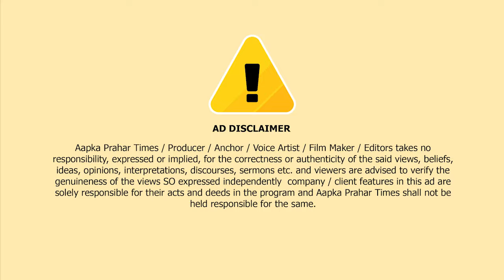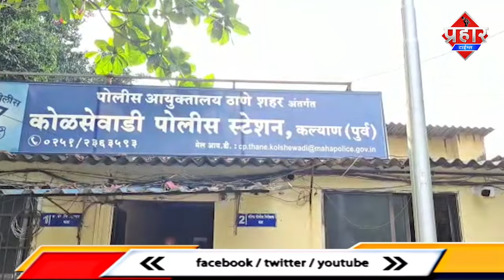सनकी आशिक ने प्रेमिका के बहन को बीच सड़क पर पिटाई की || Islamuddin Khan || Aapka Prahar Times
सनकी आशिक ने प्रेमिका के बहन को बीच सड़क पर पिटाई की || Islamuddin Khan

सनकी प्रेमी ने प्रेमिका की बहन की बीच सड़क पर पीटाई की और मोबाइल लेकर फरार हुआ मगर आरोपी कोलसेवाड़ी पुलिस ने गिरफ्तार कर लिया है,,महाराष्ट्र के कल्याण में एक तरफा प्यार में प्रेमी ने प्रेमिका की बहन को सरेआम बीच सड़क पर पिटाई की और मोबाइल लेकर फरार हो गया। घटना कल्याण पूर्व के कोलसेवाड़ी थाना क्षेत्र की है। पीड़िता की शिकायत पर कल्याण की कोलसेवाड़ी पुलिस ने हेमंत गमरे नामक युवक को हथकड़ी लगाकर सलाखों के पीछे पहुंचा दिया है। कोलसेवाड़ी पुलिस के मुताबिक आरोपी हेमंत गमरे एक लड़की का पीछा करने लगा। उसके नजदीक पहुंचने के बाद हेमंत ने लड़की से कहा कि "मैं तेरी बहन से प्यार करता हूं, लेकिन वह मुझसे बात नहीं करती उससे जाकर बोल कि मेरे साथ शादी कर ले"। हेमंत की यह बात सुनकर लड़की हैरान हो गई और वह आगे की दिशा में चलने लगी। इसी दौरान हेमंत ने लड़की की पिटाई करना शुरू कर दिया। सड़क पर सरेआम लड़की की पिटाई करने के बाद उसका मोबाइल छीनकर हेमंत फरार हो गया। इसके बाद पीड़िता और स्थानिक लोगों ने पुलिस को सूचित किया। शिकायत मिलने के बाद मामले को गंभीरता से लेते हुए पुलिस ने हेमंत गमरे को गिरफ्तार कर लिया है। इस घटना से परिसर में सनसनी मच गई है। सरेआम एक लड़की की पिटाई से कल्याण में महिला सुरक्षा को लेकर सवाल खड़ा हो गया है। हालांकि घटना के बाद पुलिस ने आरोपी को पकड़ तो लिया है, लेकिन  आम महिलाओं में इस घटना को लेकर चिंता और भय का माहौल है।